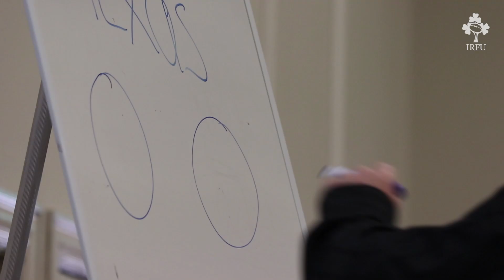Irish Rugby Development & Academy Staff Conference 2019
Provincial Rugby Development & Academy Staff have come together for two days of continuing professional development. IRFU Head Of Coaching Development Matthew Wilkie spoke to IRFUTV about the event.